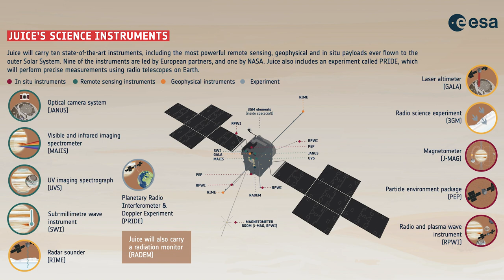LA NAVE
Vídeo 4: La nave

Descubre cómo es la nave JUICE y algunos detalles de los diez instrumentos que lleva a bordo.

Con Luisa M. Lara, co-Investigadora de los instrumentos GALA y JANUS de la misión y responsable de la contribución española del hardware a ambos instrumentos.